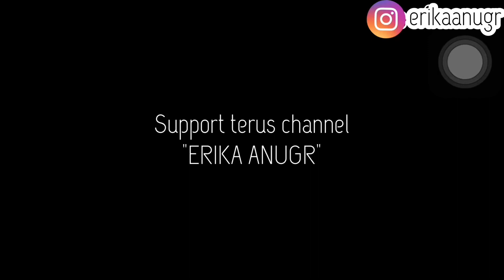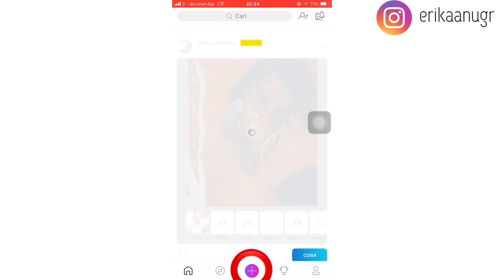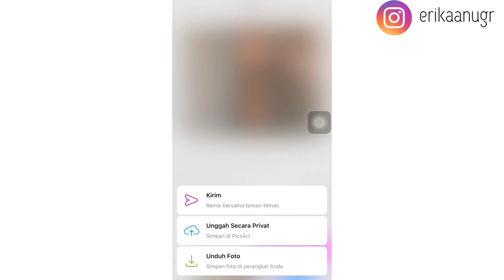TUTORIAL EDIT FOTO AESTHETIC SUN BLINDS🌻☀️ (NO AVATAN) SUPPORT ANDORID DAN IPHONE 💯%‼️ERIKAANUGR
Jadi di video kali ini buat tutorial edit foto aesthetic sun blinds✨☀️ bisa untuk iphone dan android 💯% Berhasil gampang banget guys!
Kalian wajib tahu🖤✨
Yok tonton video ini sampai habis, dan semoga bermanfaat🖤🖤

dann, Support terus Channel Erika Anugr yaa😍

Likee : erikaanugr

🌸🌸🌸 Happy Watching 🌸🌸🌸